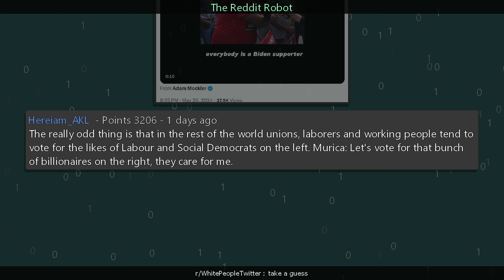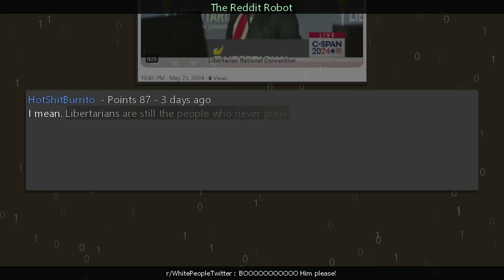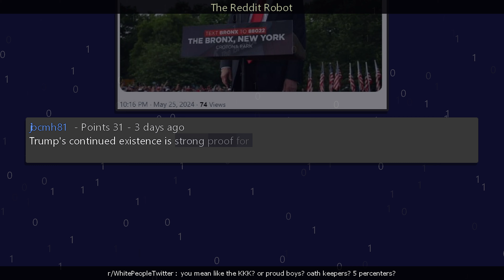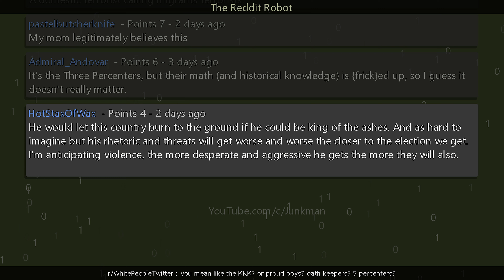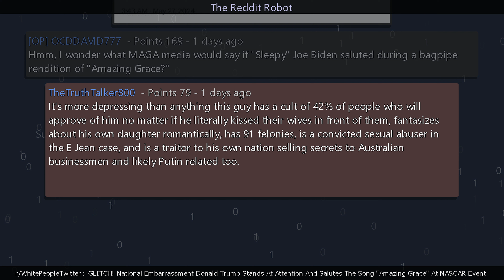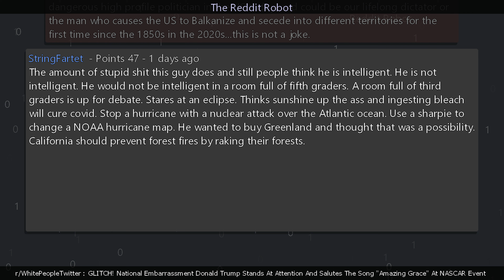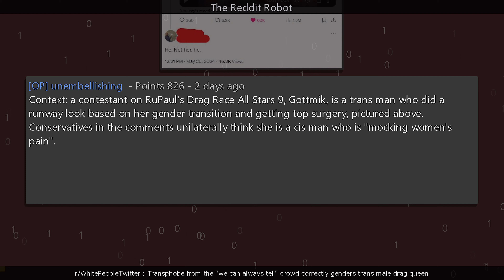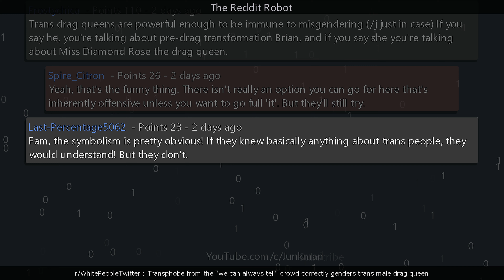r/WhitePeopleTwitter - [18+] take a guess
Information
Creation Date: 6/1/2024 9:05:11 PM
Subreddit: r/WhitePeopleTwitter

Timestamps
00:00:00 take a guess
00:02:00 BOOOOOOOOOOO Him please!
00:03:30 you mean like the KKK? or proud boys? oath keepers? 5 percenters?
00:05:13 [ Removed by Reddit ]
00:06:41 GLITCH! National Embarrassment Donald Trump Stands At Attention And Salutes The Song "Amazing Grace" At NASCAR Event
00:09:57 Transphobe from the "we can always tell" crowd correctly genders trans male drag queen
00:12:47 Outro